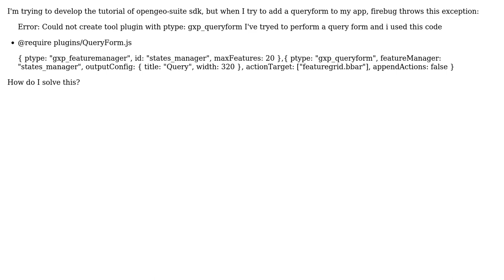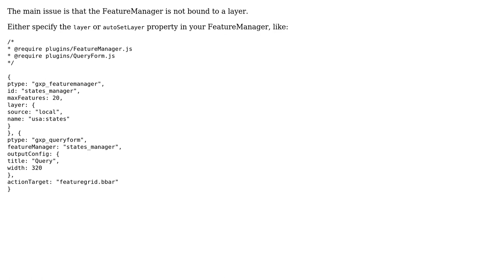GIS: opengeo Error: Could not create tool plugin with ptype: gxp_queryform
With thanks & praise to God, and with thanks to the many people who have made this project possible! | Content (except music & images) licensed under CC BY-SA | Music | Images & others | With thanks to user PolyGeo user Javier Cornejo user cspanring and the Stack Exchange Network Trademarks are property of their respective owners. You are responsible for your own actions.